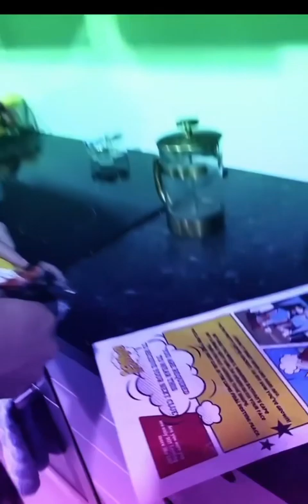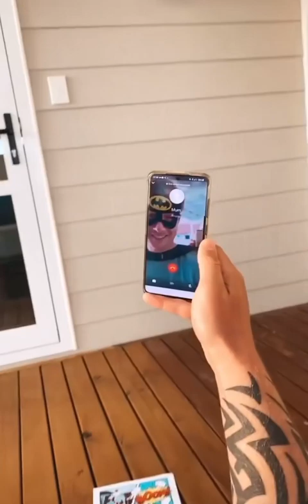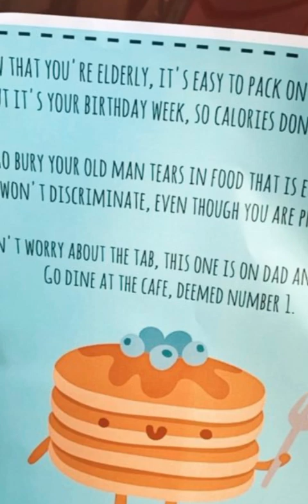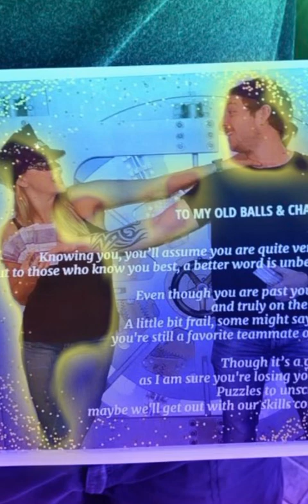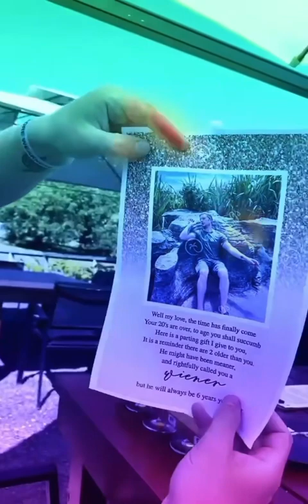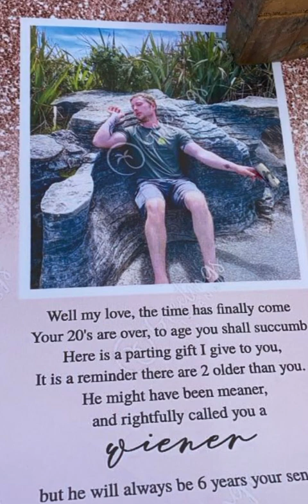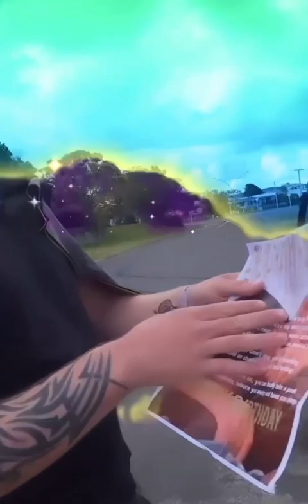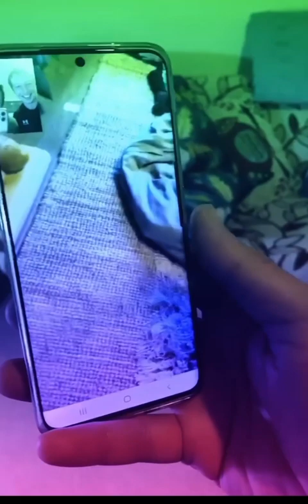Oli’s 30th Birthday Scavenger Hunt Through Mount Maunganui and the Coromandel Penninsula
I might have gone a little overboard for Olis 30th and I’m not sorry. It was so fun and worth all the hard work.